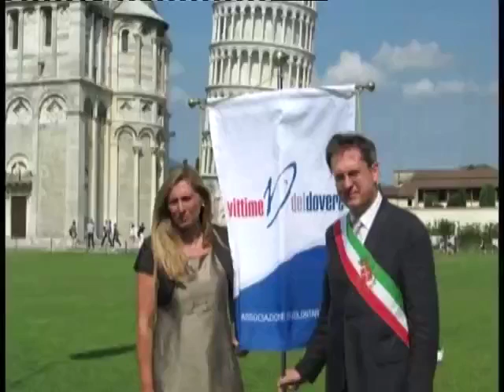Programmi dell'accesso, sabato 30 luglio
Grazie all’accordo tra Comitato regionale per le comunicazioni (Corecom) e Rai è possibile, per associazioni e onlus, disporre di uno spazio gratuito e autogestito di cinque minuti, sulle frequenze regionali della televisione di Stato.
In questa puntata: 1)Una strada per ogni vittima; 2)Il Telefono Amico è in ogni momento di ogni giorno; 3)Il lavoro di Legacoop per l'unità del movimento cooperativo; 4)Made in Italy: le eccelleze gastronomiche